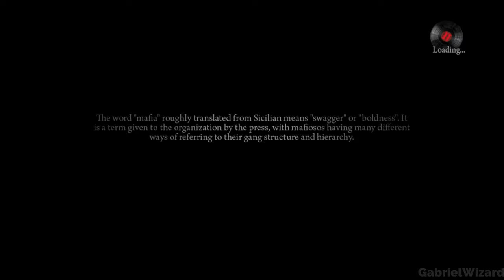Mafia II : Definitive Edition Part.6 Gameplay No Commentary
Chapters:
Chapter 9:Balls & Beans: 0:00
Outro: 27:49